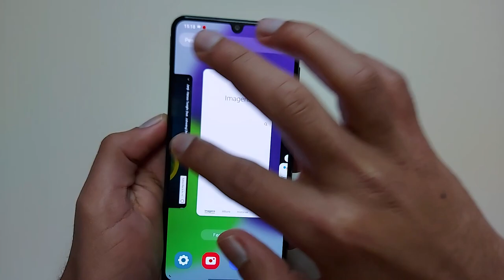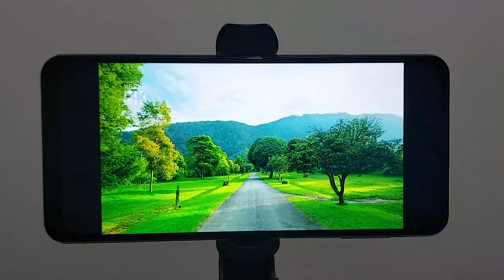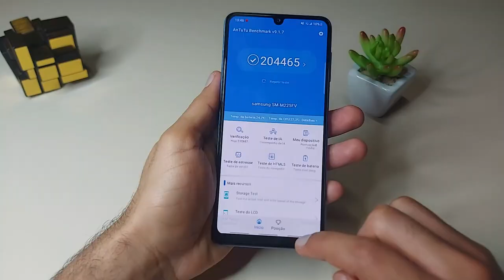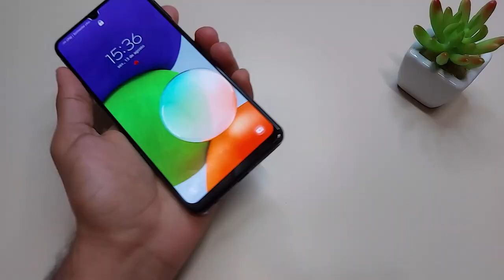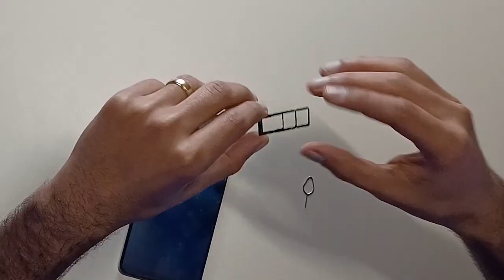Galaxy A22 X M22 X A32 4G Qual o Melhor? Conheça as Diferenças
✔️✔️COMPRE EM LOJAS QUE INDICO ⬇️⬇️

✔️✔️Galaxy A22

Outros Vídeos sobre A22, M22, A32

0:00 -  Introdução
0:55 - Design
2:55 - Tela
4:25 - Velocidade de Tela
5:20 - Resolução de Tela
6:15 - Processador
6:50 - Memória RAM e Armazenamento Interno
7:26 - Antutu
8:18 - Sistema Operacional
8:55 - Câmeras
11:20 - Tecnologia
11:30 - Bateria
11:59 - Slots de Chip
12:32 - Proteção Gorilla Glass 5
13:54 - Preço
14:45 - Afinal, qual comprar?

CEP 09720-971